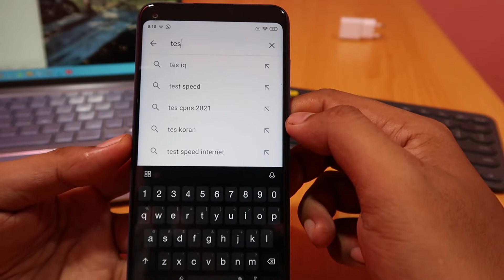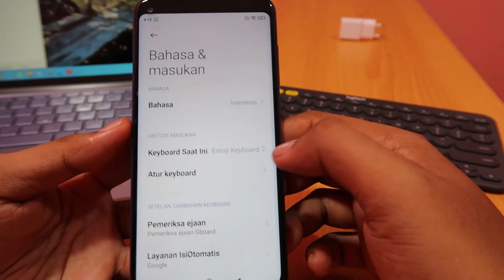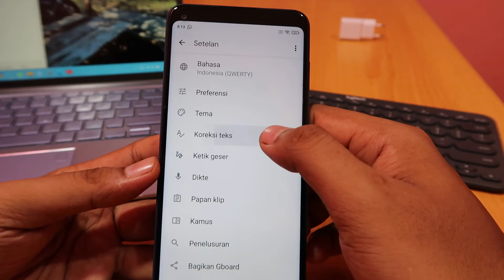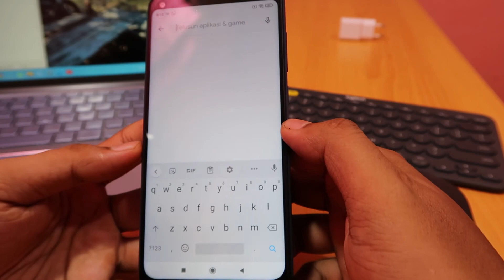Cara Melihat Riwayat Copy Paste Di Hp Xiaomi